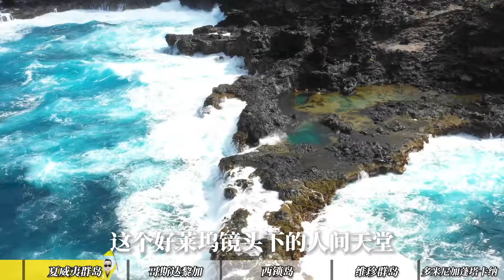盘点北美十大顶级海岛-下集！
实测北美z值得去的十大度假胜地
这十大宝藏海岛，你最想去哪一个呢？